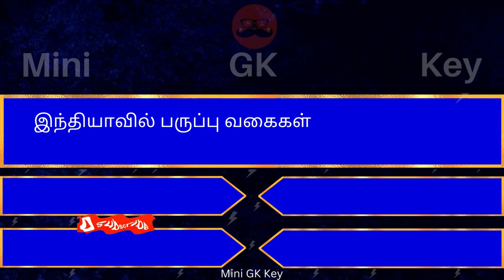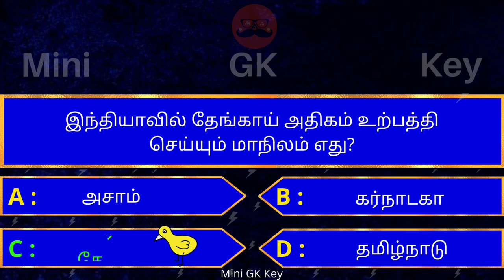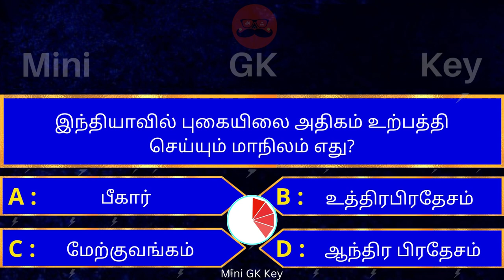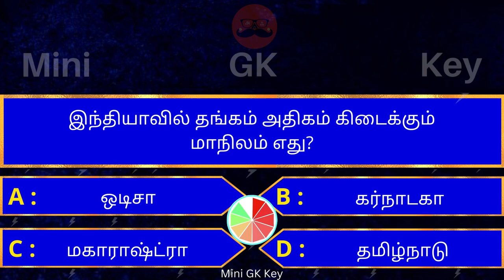Interesting கேள்விகள் in tamil | gk tamil ||Episode - 467|| MiniGKKey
interesting கேள்விகள் in tamil | gk tamil | general questions in tamil | gk quiz | Amazing facts

நீங்கள் கேட்கும் சுவாரஸ்யமான கேள்விகள் :
Mini GK Key latest episode 467
general questions tamil,
interesting questions & answers
qeneralquestions in tamil,
qeneral questions,
interestingquestions
interesting questions
unknownfactstamil
unknown facts tamil
unknownfacts intamil
gk general questions in tamil,
gk questions & answers 2023 tamil
gk,
gk quiz,
quiz gk,
interesting facts in tamil
interesting facts
interesting facts tamil
interesting prasnalu in tamil
interesting Kēḷvikaḷukkāṉa patilkaḷ tamiḻ
interesting quiz
interesting gk
interesting gk tamil
interesting கேள்விகள்
general knowledge,
general knowledge kelvigal tamil
general general knowledge kelvigal tamil
general knowledge questions in tamil 2023
Mini GK Key
minigkkey
mini gk key episode
mini gk key episode 467
mini gk key
gk general knowledge questions in tamil,
top interesting questions in tamil
top10 interesting questions in tamil
most interesting questions and answers tamil
gk quiz tamil
gk tamil,
general questions in tamil 2023
general questions tamil
most interesting questions in tamil
top 5 interesting questions in tamil
InterestingFacts
tamil InterestingFacts
tamil Facts
Top 5 Interesting Facts in tamil
amazing facts in tamil
tamil interesting questions
interesting questions tamil
interesting questions
interesting question and answers in tamil
interesting quiz video in tamil
interesting gk video in tamil
interesting general knowledge video in tamil
interesting general questions in tamil
interesting current affaires in tamil
interesting unknown questions in tamil
interesting general questions in tamil 2023
interesting gk general knowledge questions in tamil
gk kelvigal
interesting kelvigal in tamil
most importent questions tamil
amazing and unknown interesting questions tamil
amazing questions tamil
unknown questions tamil
Mini GK Key
mini gk key channel
mini gk key
mini gk key latest episode